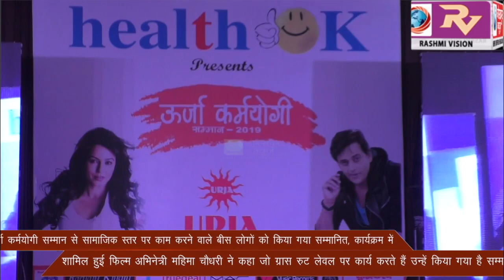उर्जा कर्मयोगी सम्मान से सामाजिक स्तर पर काम करने वाले बीस लोगों को किया गया सम्मानित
उर्जा कर्मयोगी सम्मान से सामाजिक स्तर पर काम करने वाले बीस लोगों को किया गया सम्मानित, फिल्म अभिनेत्री महिमा चौधरी कार्यक्रम में हुई शामिल, कहा योगी के कारण गोरखपुर में काफी हुआ है काम